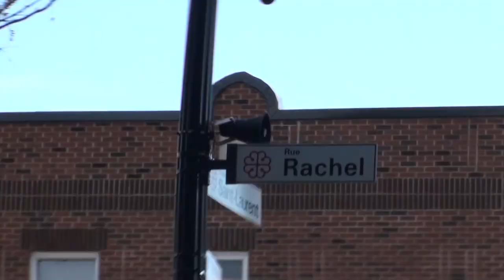Montréal Anti-Austérité 2014-10-31 24/31